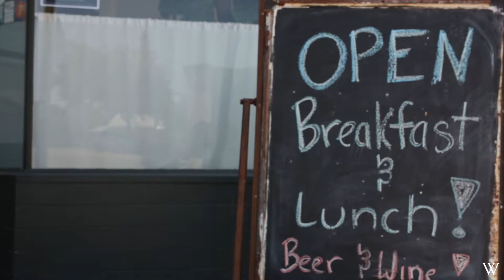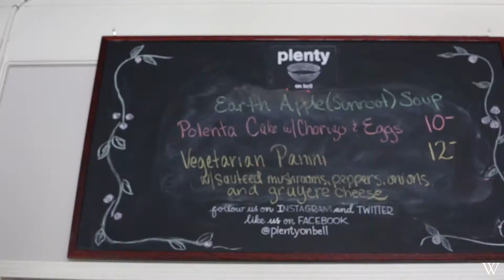Plenty on Bell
We stop by "Plenty on Bell" to have some wonderful food made by none other than the handsome Alec Roehl.

and here is all my stupid social sites